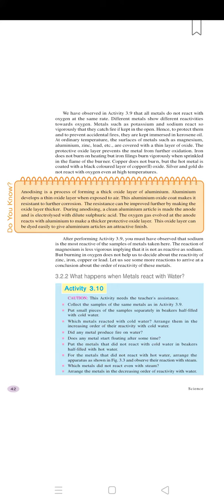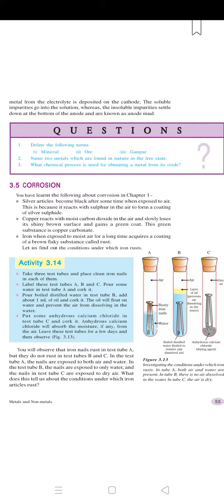Ch-3 Metals and Non-Metals (Science) of Class-10th (No Explanation)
Ch-3 Metals and Non-Metals (Science) of Class-10th (No Explanation) with all back exercise questions.

Thanku